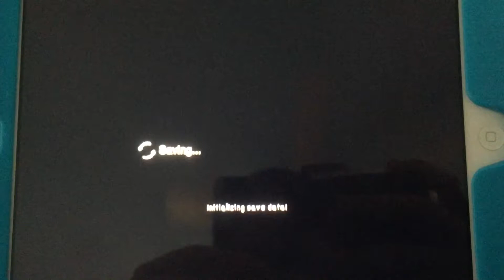Activision/Glam Workshop/MGA Entertainment (2012)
For Nintendo 3DS Game is “Bratz: Fashion Boutique” from Activision (2012)